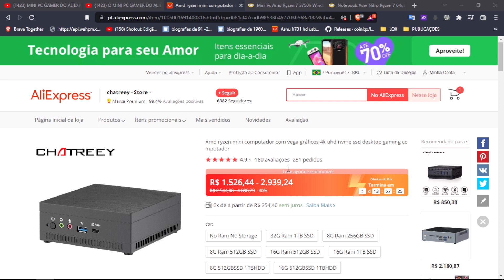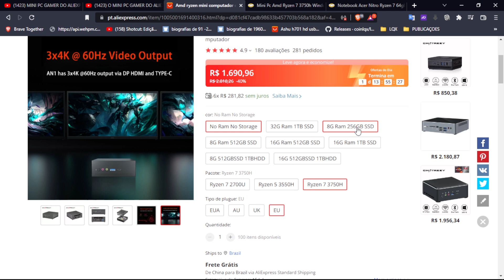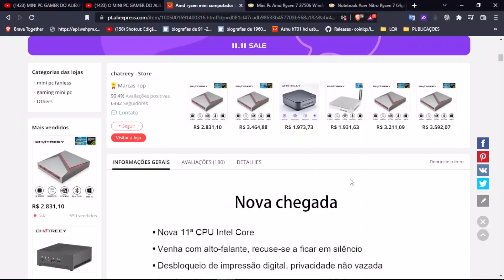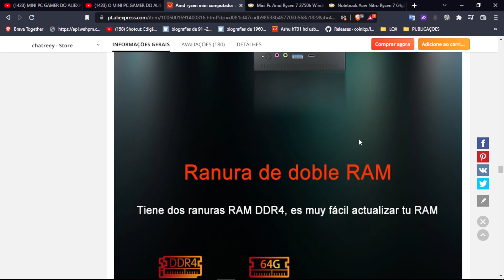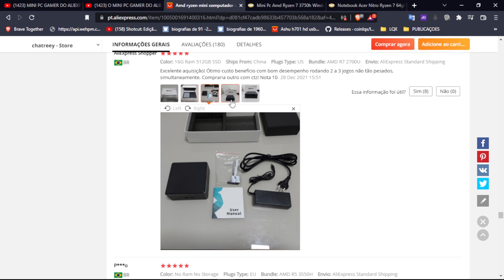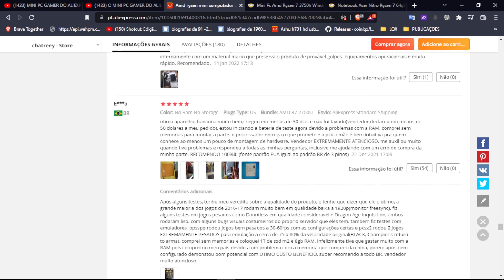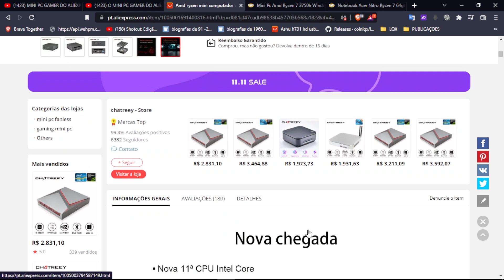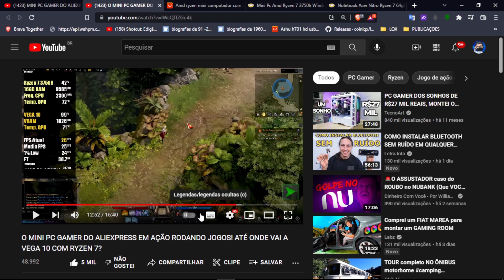COMPUTADOR BOM E BARATO PARA REUNIÕES HIBRIDAS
📲 Contato IMPORTING - iPhones (Victor)
Momento no video - 17:33

Momento no video - 18:38

🟢CONTRIBUA COM O NOSSO TRABALHO:
(Confira se o nome que aparece é para Wilson Carlos de Oliveira)